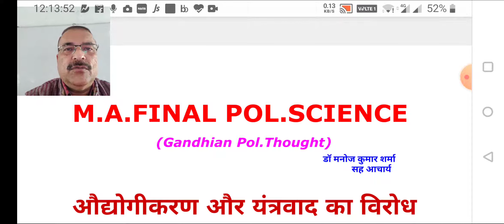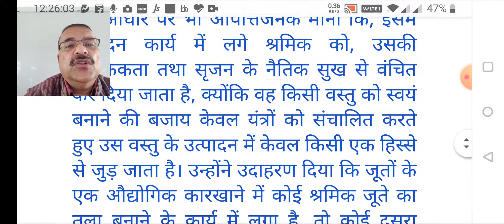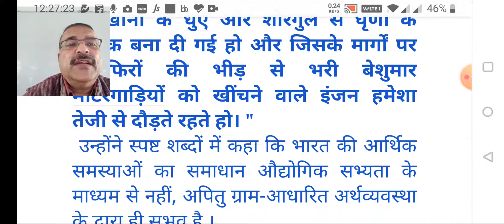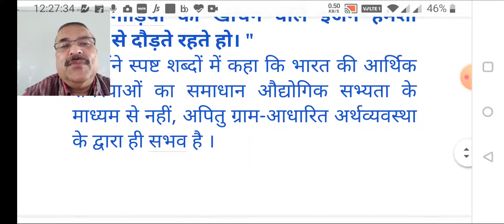महात्मा गांधी:औद्योगीकरण और यंत्रवाद का विरोध by: Dr. Manoj Kumar Sharma